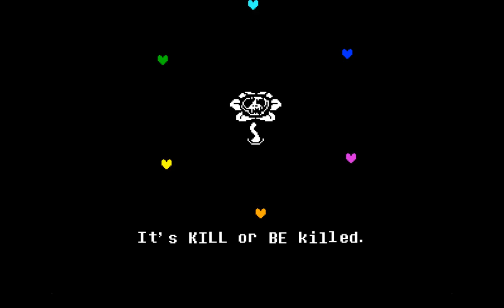Undertale 7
The end?